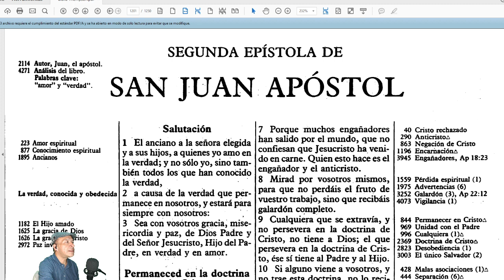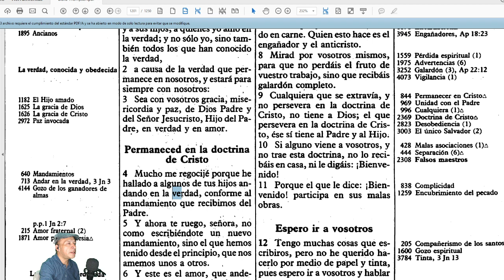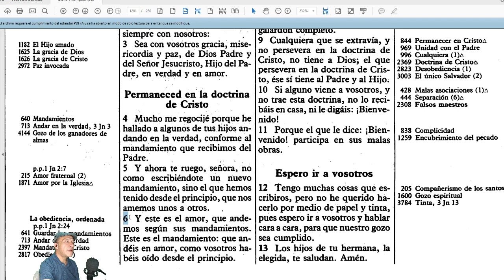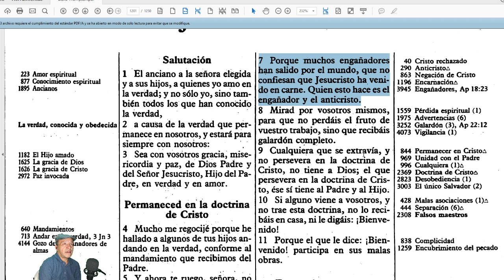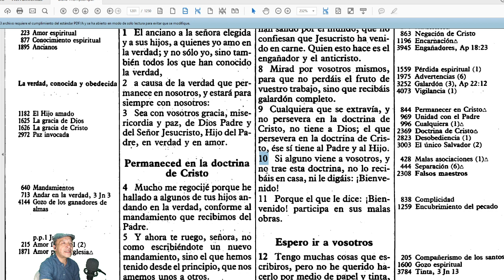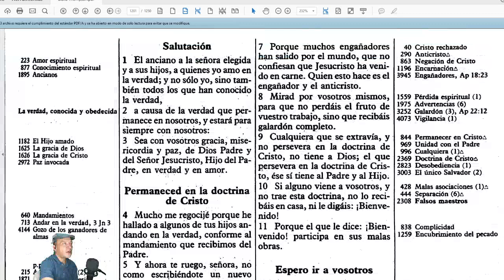2ª JUAN LIBRO COMPLETO lectura comentada Reina Valera 1960 Lee la Biblia conmigo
Qué buen video nos muestra en este interesante tema, que nos ayuda mucho además de entretenido. Gracias por tu aporte a la comunidad de Artent.

lectura comentada

Shalom Aleijem.